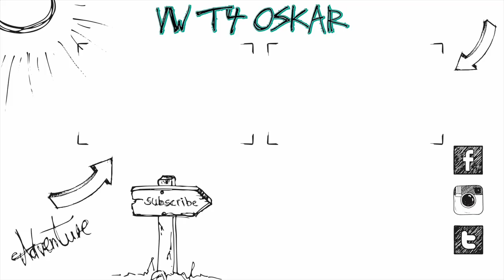Vorderwagen dämmen mit Armaflex :) | Türen, Boden und Dach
Heute dämme ich den kompletten Vorderwagen mit Armaflex und teile euch schon einige Erfahrungen mit! :)
Verwendet:
Armaflex 13mm 8qm:

Armaflex Klebeband:
Equipment:
Panasonic G70
12-35mm f2.8 Objektiv

Altes Equipment:
Vlog Kamera
20mm f1.7 Objektiv
25mm f1.7 Objektiv